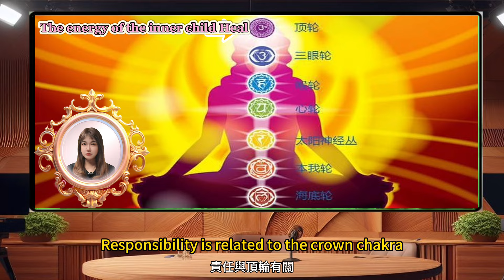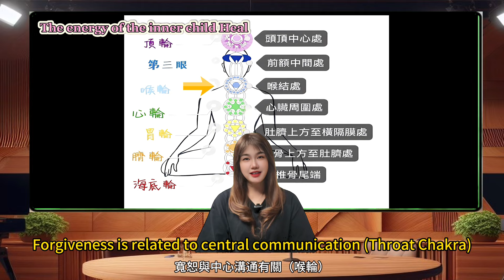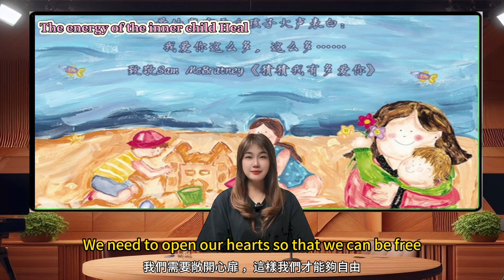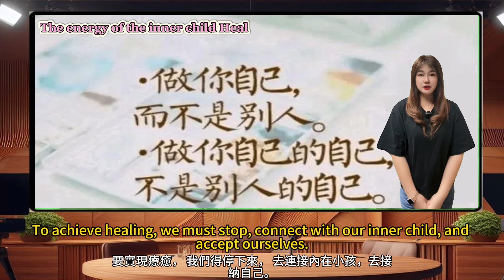療癒內在小孩 英文版